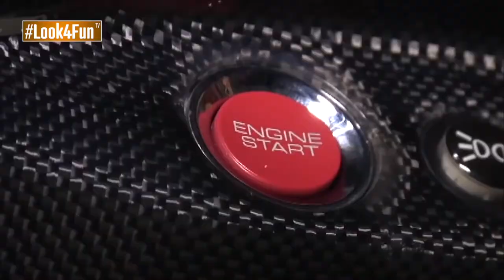TOP10 | CRIMES COMMITTED BY FAMOUS RAPPERS | LIL UZI VERT , MIGOS , EMINEM AND MORE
Welcome to the top 10 of the crimes committed by famous rappers! You will find here Lil Uzi Vert, Migos, Eminem and more!

歡迎來到著名說唱歌手犯下的十大罪行！ 您將在這裡找到Lil Uzi Vert，Migos，Eminem等！
請頂我的視頻，訂閱並分享我的頻道:)
Selamat datang di 10 besar kejahatan yang dilakukan oleh rapper terkenal! Anda akan menemukan di sini Lil Uzi Vert, Migos, Eminem dan banyak lagi!
Bine ați venit în top 10 dintre crimele comise de rapperii celebri! Veți găsi aici Lil Uzi Vert, Migos, Eminem și multe altele!
Vă rugăm să îmi plac videoclipurile mele, Abonați-vă și distribuiți canalul meu :)
Ласкаво просимо в топ-10 злочинів, скоєних відомими реперами! Ви знайдете тут Lil Uzi Vert, Migos, Eminem та багато іншого!
Добро пожаловать в топ-10 преступлений, совершенных известными рэперами! Вы найдете здесь Lil Uzi Vert, Migos, Eminem и многое другое!
Willkommen in den Top 10 der Verbrechen berühmter Rapper! Hier finden Sie Lil Uzi Vert, Migos, Eminem und mehr!